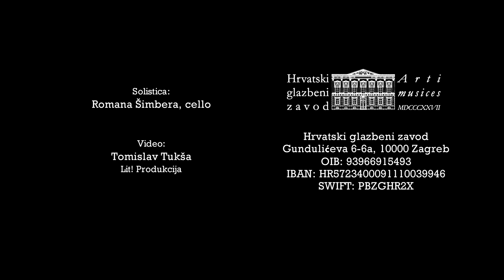Dall'Abaco: Capriccio No 1 for solo cello, Romana Šimbera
Romana Šimbera performs Joseph Dall’Abaco in the damaged Croatian Music Institute building from the strong Zagreb earthquake that happened in March 2020. The building is nearly 200 years old, making it one of the most important cultural institution in the country.

Hrvatski glazbeni zavod
Gundulićeva 6-6a, 10000 Zagreb
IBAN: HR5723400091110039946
SWIFT: PBZGHR2X
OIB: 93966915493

Video credit: Tomislav Tukša, Lit! Production, Zagreb